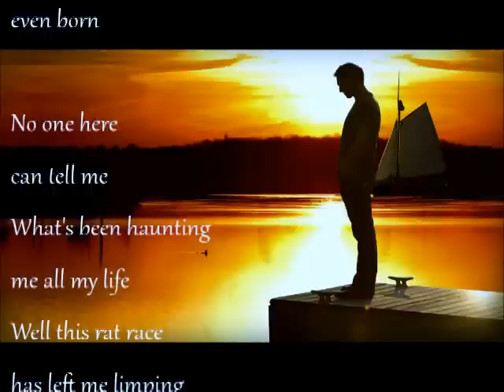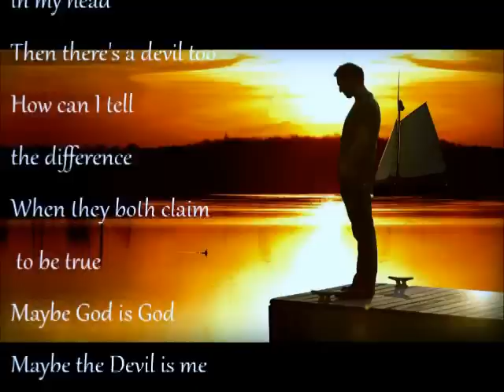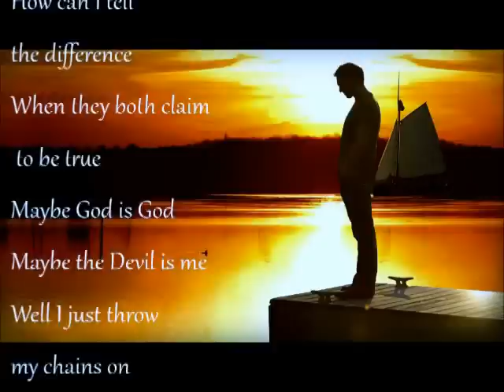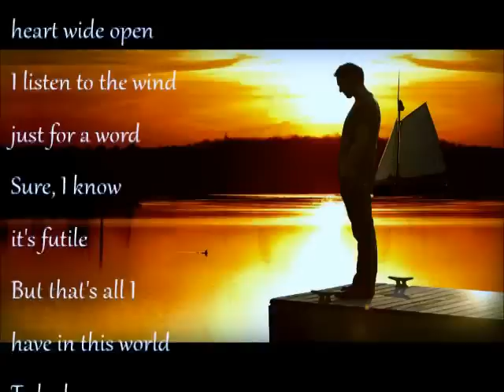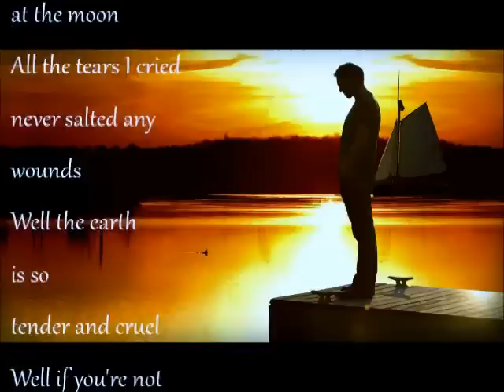Delta Spirit~Salt In The Wound~Lyrics